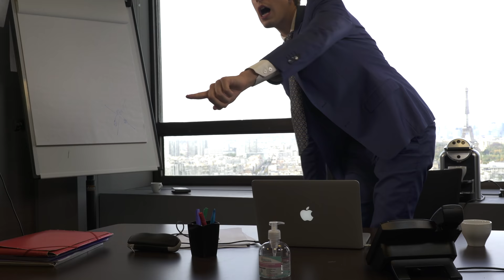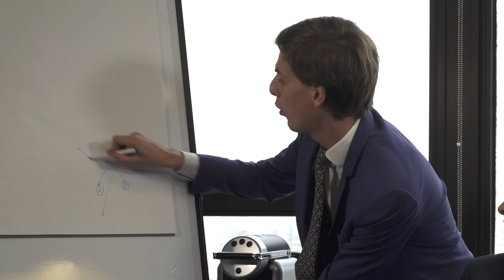À LA BANQUE - NINO ARIAL (Feat Mathieu Madénian, Éddie Cudi, Rodrigue et Nam)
J’ai été banquier, je sais de quoi je parle !

J’ai ouvert un resto / fast-food indien à paris moi aussi

Au 13 rue de bagnolet 75020 PARIS
Ouvert tous les jours de 11h à 23h ( sauf le mercredi )
Livraison sur Uber Eat et Deliveroo
( Tout est halal )

J’espère que vous allez tous venir gouter c’est une TUERIE ! ( Les gens au régime, venez pas c’est mieux pour vous haha)

Merci à mes potes mathieu madénian, rodrigue, eddie cudi et nam d’avoir participés à cette vidéo.

Merci aussi à Clément dugoujon qui a co-réalisé et monté cette vidéo

Merci pour finir à sébastien d’avoir co-réalisé cette vidéo

Pour les music j’ai utilisé celles libre de droit sur youtube mais j’ai aussi calé les sons de potes que je kiff !!!

allez tchuss maniac !